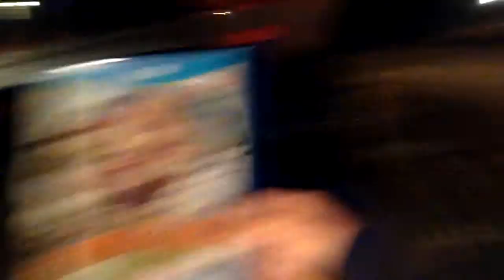The Sniffle Vlog - Vlog 173 - 2/22/2014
Jaime gets Donkey Kong Country: Tropical Freeze. He is also sick. I tag along.